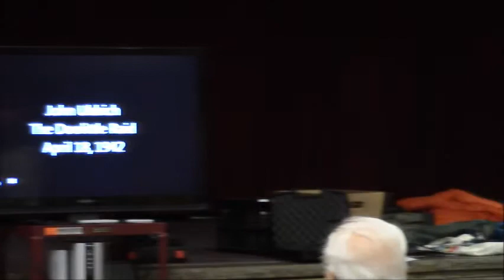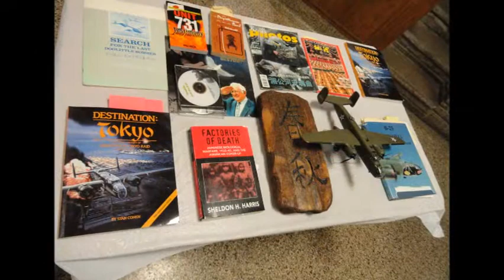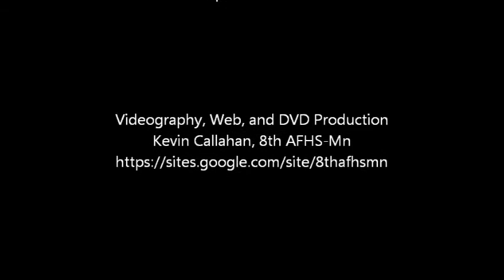John T. Uldrich, Sr.: Eighth Air Force Historical Society of Mn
John T. Uldrich, Sr., Aviation Historian, USMC (Ret.) gave a presentation to the Eighth Air Force Historical Society of Minnesota on April 17, 2013 regarding his research into  the April 18,1942 Doolittle Raid on Tokyo.